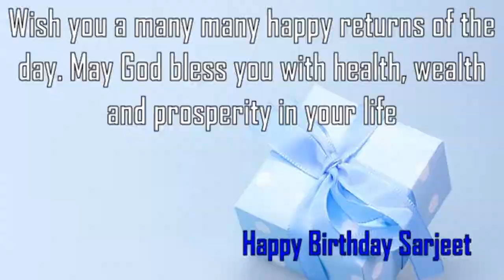Happy Birthday Sarjeet Image Wishes✔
Happy Birthday Sarjeet Images. Send Personalized happy birthday wishes to Sarjeet in 1 min by visiting
GreetName has thousands of image templates to choose from based on gender, age, and relationship. Pick the best image template. Enter Your Name and click 'Generate Personalized Image' button. You can share Sarjeet picture birthday wishes to any social network such as Facebook status, Whatsapp status, Instagram, Twitter, Google+, etc